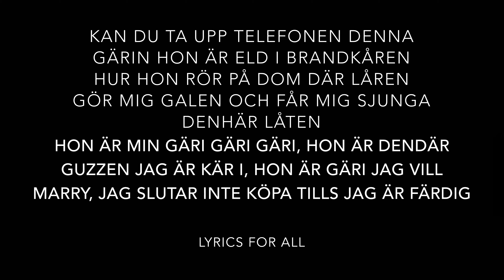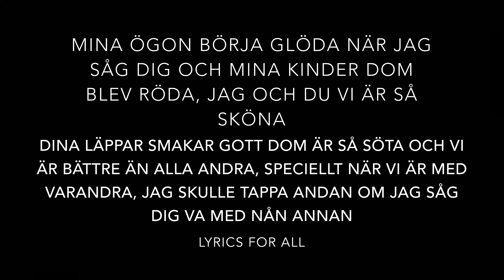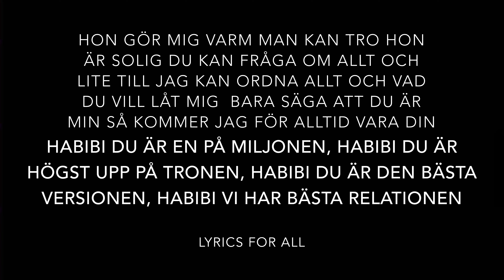Rami Bazi - Baby Mama (Lyrics)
BABY MAMA • RAMI BAZI

*Kontakta mig om ni vill att videon ska ner*